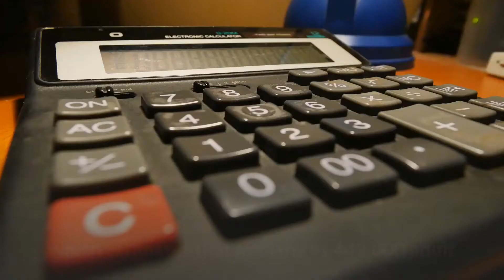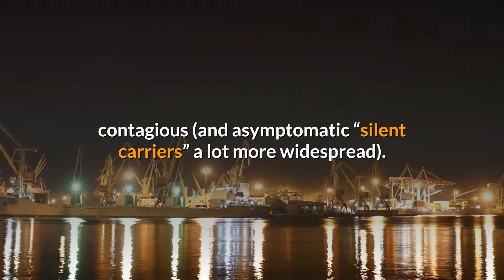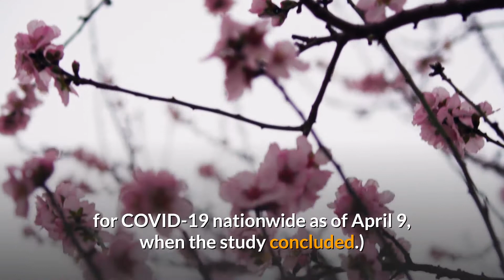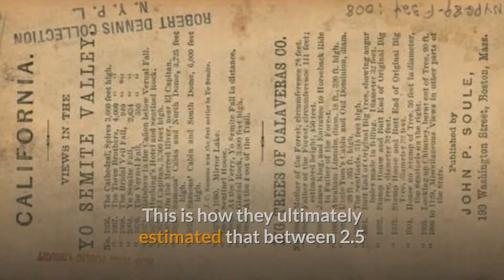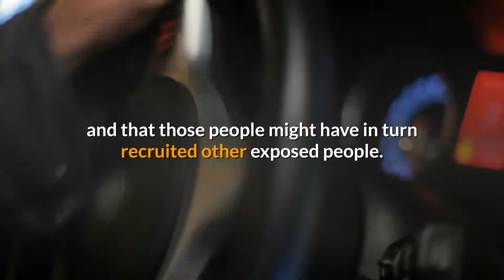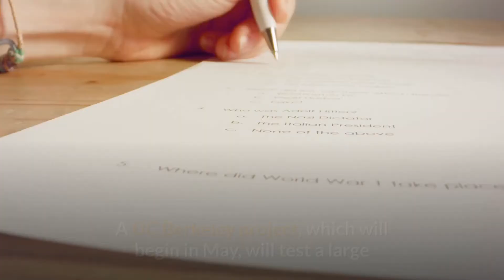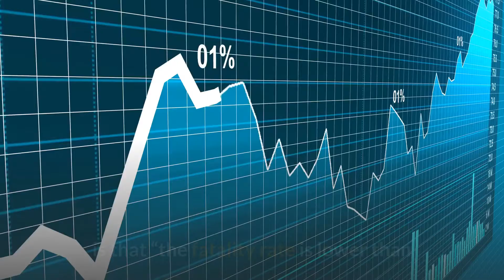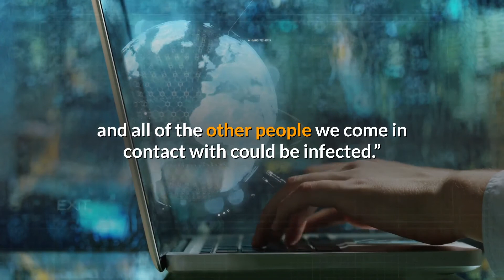New studies suggest huge under count of coronavirus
New studies suggest huge undercount of coronavirus infections — but are they right?

The number of COVID-19 cases in Los Angeles County may be more than 50 times greater than the official count, according to preliminary results from a new study by the University of Southern California, which estimates that as many as 442,000 adult residents of Los Angeles County may have already been infected.

The implication, as lead USC investigator Neeraj Sood told reporters Monday, is that “the true extent of the infection in our communities” is far greater than previously known.

“We actually found that about 5 percent of Angelenos have in fact, probably, at some time, been infected with COVID-19,” explained Dr. Barbara Ferrer, director of the L.A. County Department of Public Health, which partnered with USC on the study. So now “we are able to understand what the real denominator is” in calculating the rate at which people who are infected develop symptoms, require hospitalization and die.

But should we trust those conclusions?

If accurate, these estimates would fundamentally change our understanding of the coronavirus. Experts have long suspected that real-time testing is only catching a fraction of the total infections. But they have tended to put that fraction somewhere between one in five and one in 20. If in reality we’re only identifying one in 50 infections, or fewer, that would make COVID-19 a lot less deadly than previously believed while also making it a lot more contagious (and asymptomatic “silent carriers” a lot more widespread). That would be a paradigm shift in how to combat the virus.

The problem, though, is that these studies may not be accurate.

Known as a “seroprevalance survey” or “serosurvey,” the preliminary USC study is the second of its kind to come out in the past few days. The first was conducted by Stanford University researchers in Santa Clara County, Calif. — aka Silicon Valley — and released Friday. Together they represent the first attempts at this kind of research in the U.S.

Both serosurveys worked the same way. Researchers recruited hundreds or thousands of local residents to participate. They tried to ensure their “sample” was representative of the county’s overall population. They tested all participants with the same serology test, which is supposed to reveal who has already been infected by detecting antibodies in their bloodstream — even if they never showed symptoms or were never tested for an ongoing infection by the more typical nasal-swab method. Then the researchers tallied up the total number of positive test results, divided it by the total number of participants and “scaled” that percentage to the population of the entire county to estimate the overall seroprevalence of COVID-19 in the area.

Both studies also produced similar — and similarly startling — numbers. In Los Angeles, the USC team found that 4.1 percent of its 863 study participants tested positive; applied to the county as a whole, and adjusted for statistical margin of error, that would mean that anywhere from 2.8 percent (221,000) to 5.6 percent (442,000) of Angelenos have been infected, according to the USC researchers. (By comparison, 423,000 people had tested positive for COVID-19 nationwide as of April 9, when the study concluded.) Meanwhile in Santa Clara, the Stanford team tested 3,330 residents and estimated that 2.5 percent (48,000) to 4 percent (81,000) of the county’s population has been infected — or 50 to 85 times the official number of confirmed cases there.